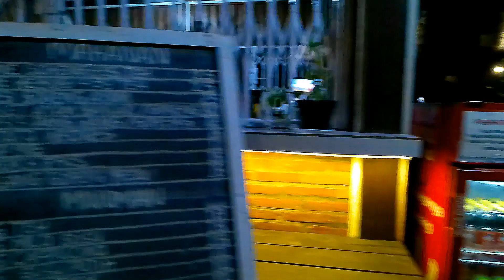Traveling Vlog Singkawang, Keindahan Cafe Danau Dayang Resort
Kota Singkawang, Kota Wisata dan kota tertoleransi juga di sebut kota amoy, kali ini kita akan jalan jalan dan melakukan traveling atau ngevlog berwisata dan di tempat tempat wisata serta acara yang viral dan mantap

Menjelang Ramadhan dan idul fitri, mari kita update kota singkawang

dukung terus chanel youtube Reza Singkawang
biar lebih semangat lagi membuat konten terbaik untuk anda
salam sukses dan sehat selalu untuk teman teman yang sudah mendukung chanel ini.. !!!